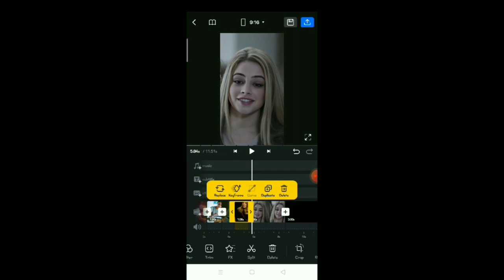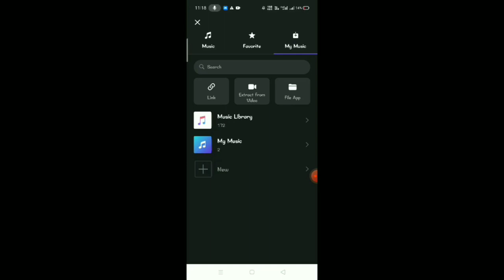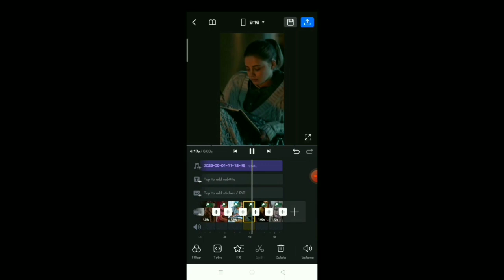Instagram reels editing in Vn video editor | Viral reels editing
Instagram video editing | instagram tips and tricks |  |  instagram setting | | Instagram viral reels editing | | instagram reels editing |
| Vn video editing | | capcut video editing tutorial | | photo editing | | video editing |

🎵 Track Info:

Title: Days For Tomorrow
Artist: Metro Vice
Genre: Dance & Electronic
Mood: Calm